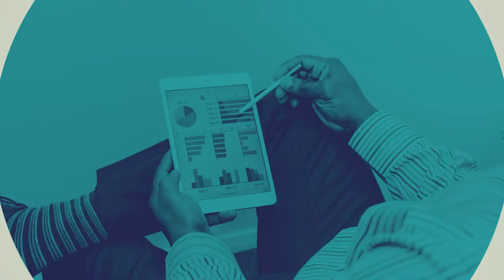Insurance Agent Training & Motivation - What Motivates Your Team??? 👥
Insurance Agent Training (Motivation Monday EP7) - Cody with Secure Agent Mentor points out that everyone is motivated differently.  As a leader, it is your job to recognize what motivates individuals on your team in order to maximize their (and your) overall growth.